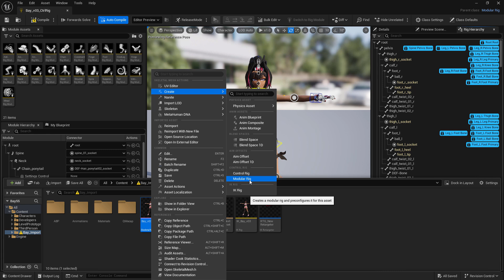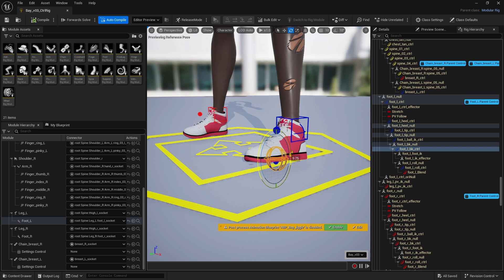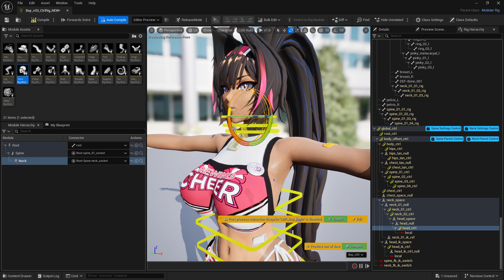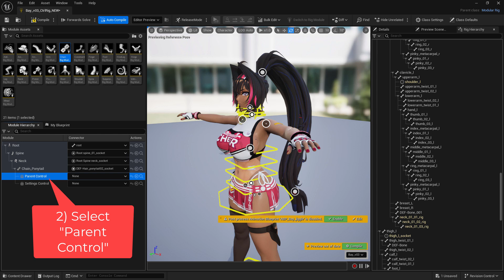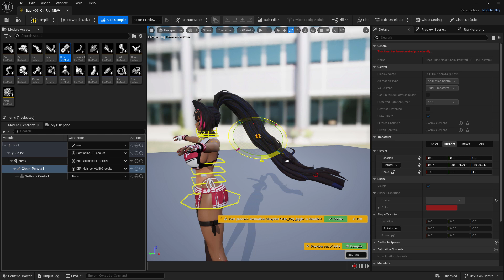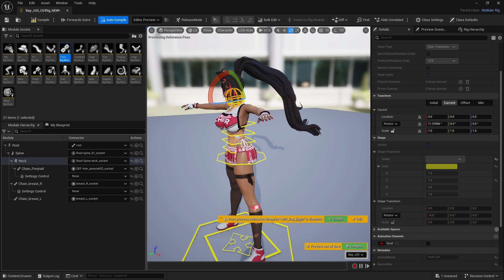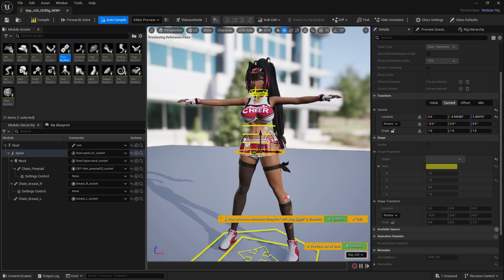RIG2U5 - Dynamic Ponytails and chest in Modular Control Rig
When you export bone chains using RIG2U5 for ponytail hair or breast bones, you can use the "chain" module in the Modular Control rig and set it to "dynamic" to get super-easy wiggle animation.

This video is part of the RIG2U5 playlist. Export Blender rigs ready for game animation into Unreal Engine 5.5.4

CHAPTERS
0:00 Overview
1:34 Setup Ponytail
4:45 Setup chest bones